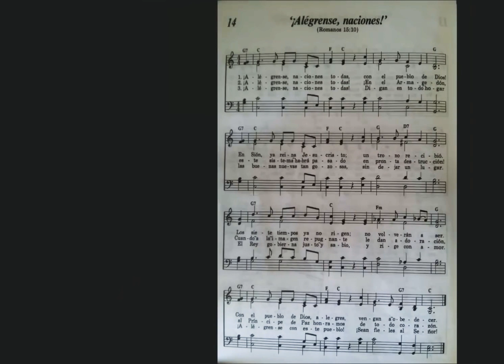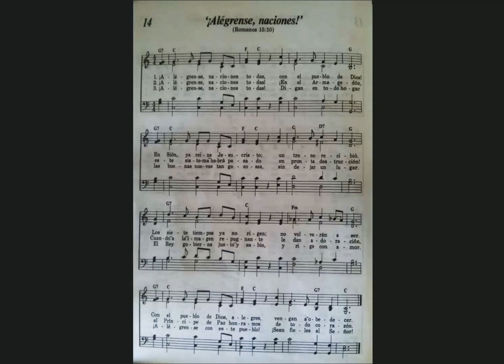Canten Alabanzas a Jehová 14 "¡Alégrense, naciones!"